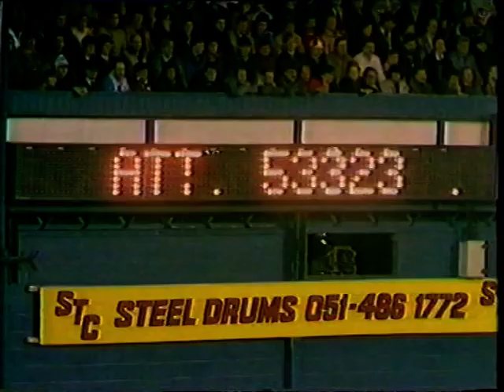1987 01 21 Everton v Liverpool